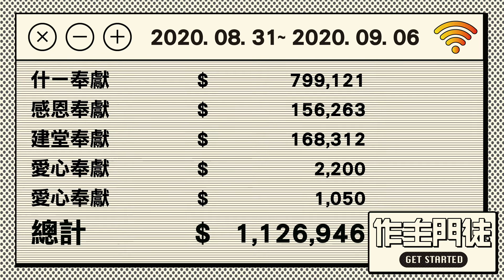Torch News - 2020年09月12-13日